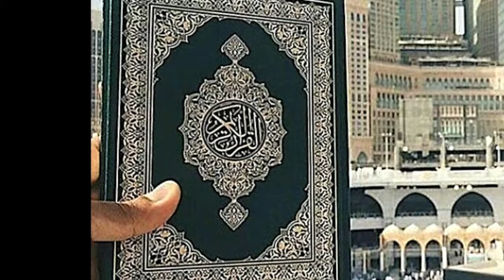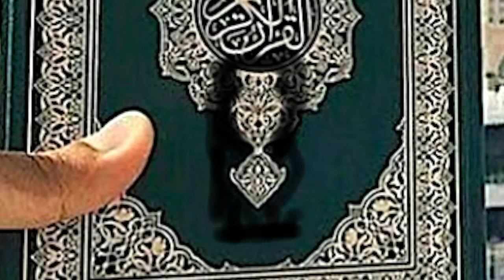Hidden (Subliminal) Faces on The Holy QURAN | (Part 5)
Hidden images, be aware and share in comments your experience.